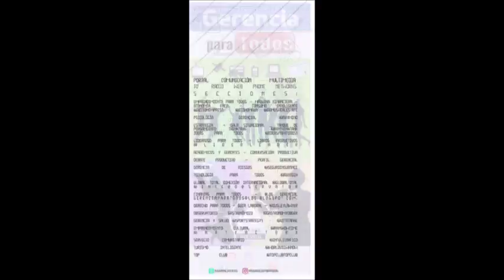GERENCIA 360 GRABACIONES RAFAEL NIEVES (2)